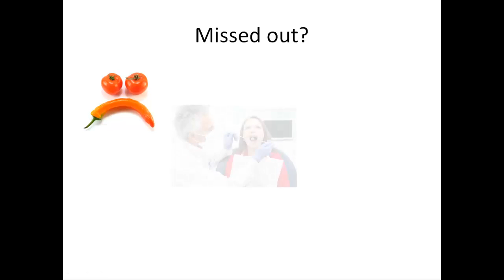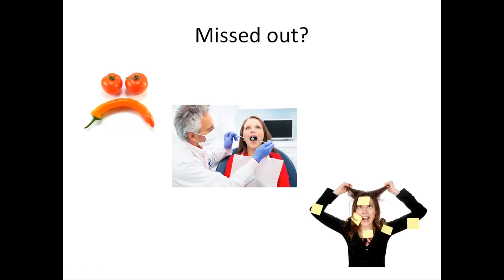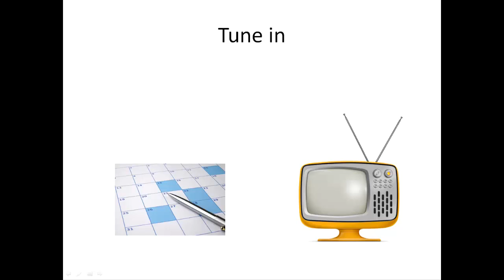Develop your Business Plan in just 30 minutes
http Missed out on the chance to attend CRC Business Planning Workshops? Still need to finish your plan? Wondering what to do? Tune in to Westline for CRC Business Planning online. Starts Tues 12 Nov.